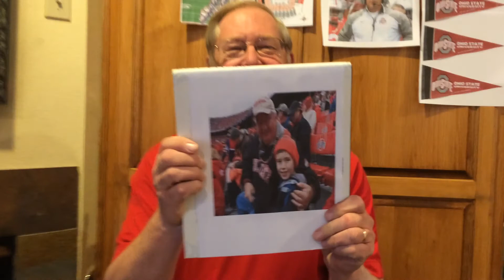Dem Buckeye Boys Poem by Charles Wassberg